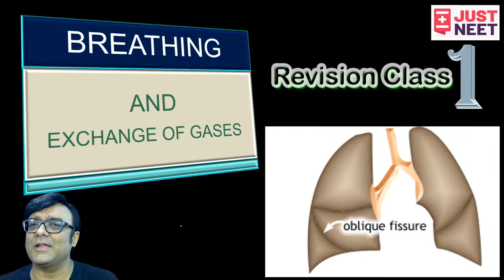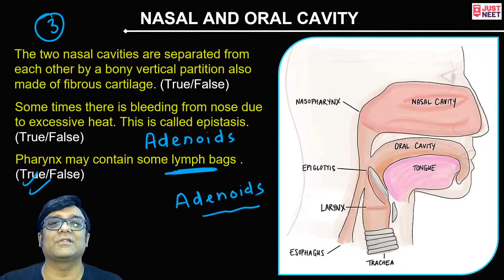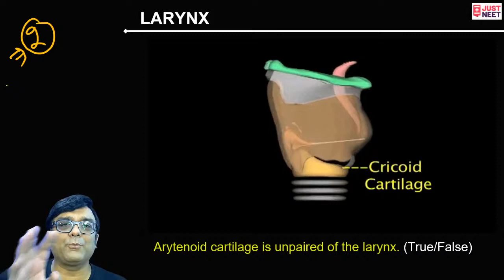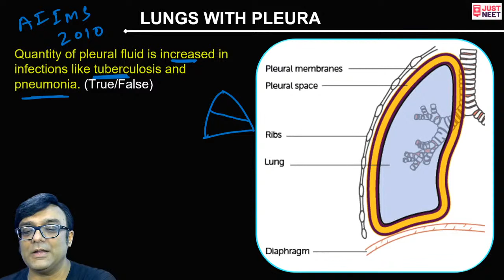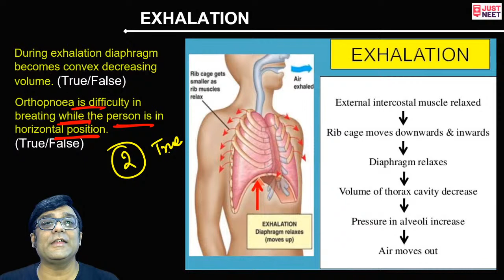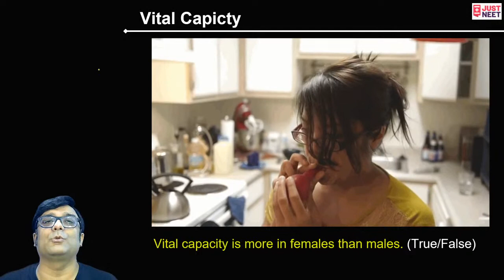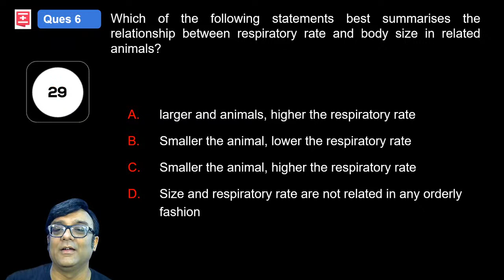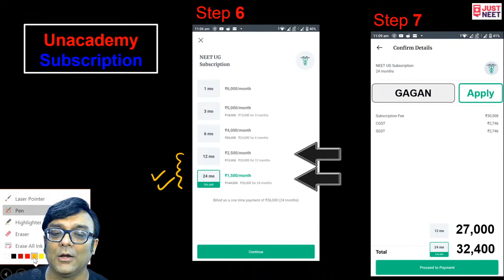Mechanism of Breathing & Spirometry | Breathing & Exchange of Geases L1 | Just NEET | Dr Gagan Vohra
Watch the session by Dr. Gagan Vohra Sir to understand the Mechanism of Breathing & Spirometry.

Unacademy Subscription Benefits:

1. Learn from your favorite teacher
2. Dedicated DOUBT sessions
3. One Subscription, Unlimited Access
4. Real-time interaction with Teachers
5. You can ask doubts in a live class
6. Limited students
7. Download the videos & watch offline